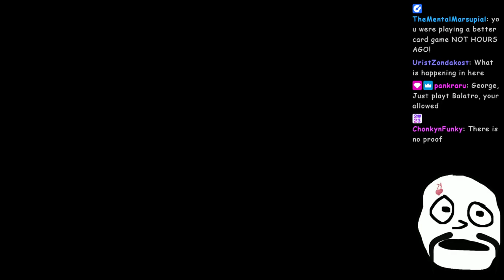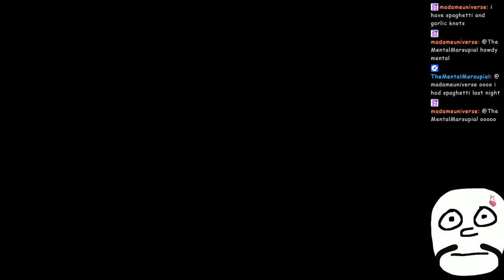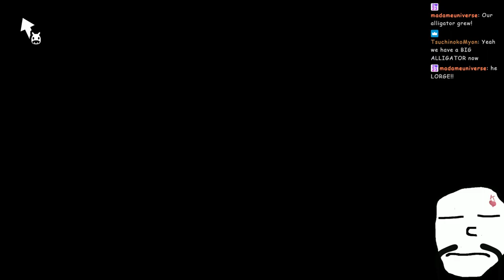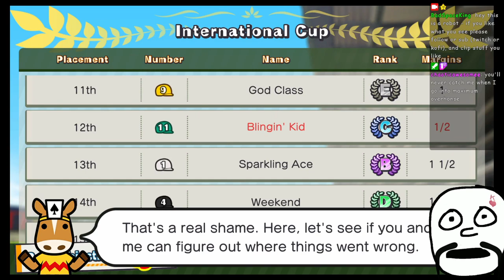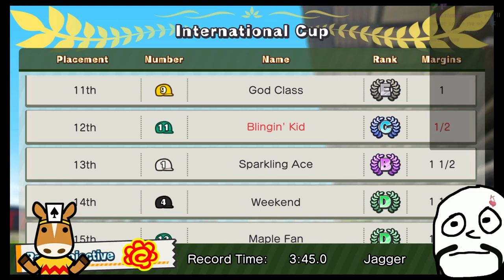badspaceking is playing a card game and there are also horses in it (2024-02-21)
I HATE HORSES
but i like playing cards